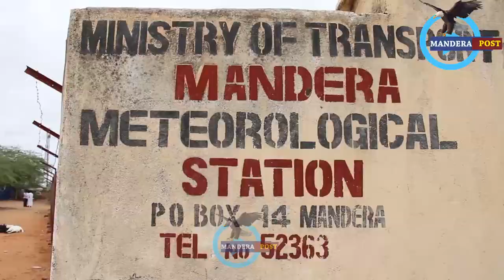Flash Flood Destroyed Crops In Mandera Farms